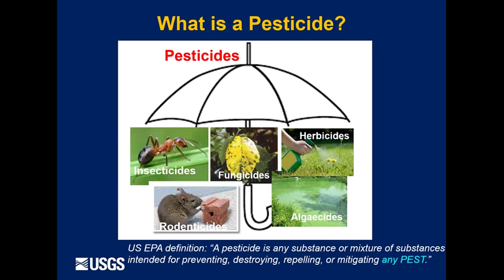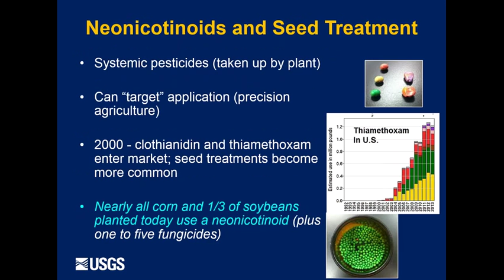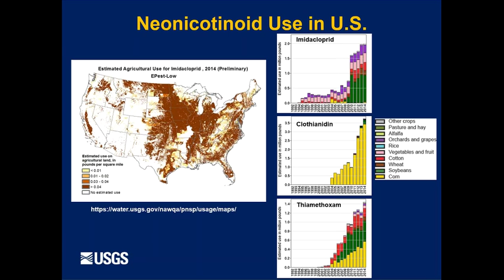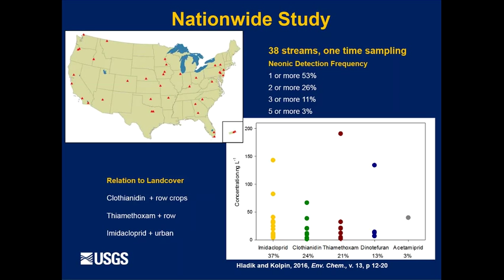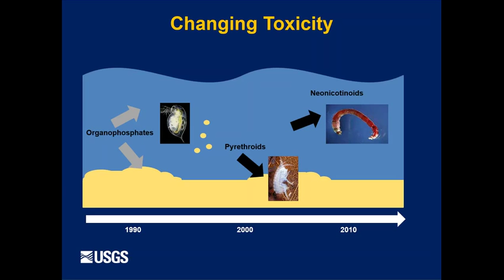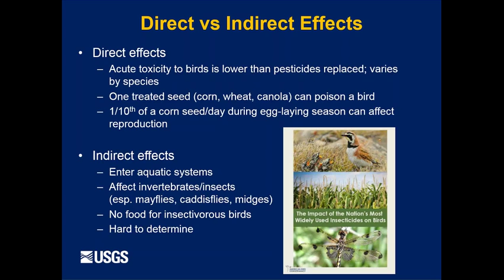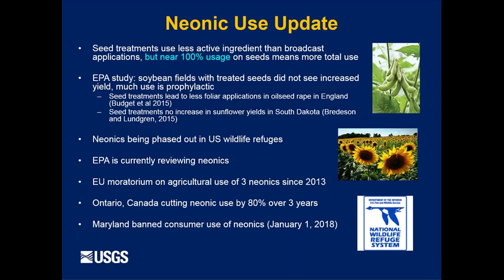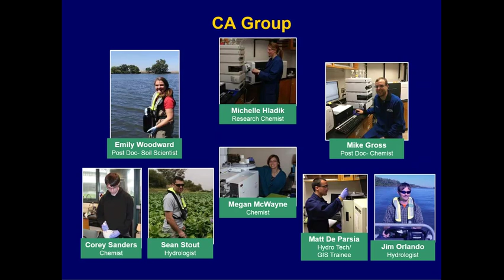Changing Pesticide Use: Challenges for Water-Quality Monitoring and Ecological Implications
Pesticide use is constantly changing due to pest resistance, regulations, crops planted, and the introduction of new chemicals. In the past few decades there have been changes in the types and amount of insecticides, fungicides, and herbicides used in agricultural and urban areas. In recent years, application techniques for agricultural use pesticides have also changed with an increase in seed coatings in addition to more traditional application methods such as foliar sprays. Most seeds coatings consist of one insecticide and up to five fungicides; many of these pesticides have not been used extensively prior to their inclusion on seed coatings. A change in the pesticide active ingredient or application technique can impact the environmental fate and transport of these pesticides and their potential effects on non-target organisms. For example, a shift in the mid-2000s from the pyrethroid to neonicotinoid insecticides required new analytical methods, sampling of different environmental matrices, and toxicological concerns focused on different species.